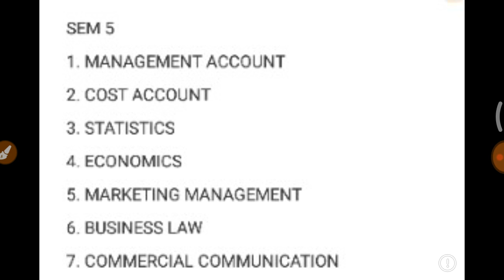B.COM SEM 5 | T.Y. B.COM SEM 5 | ALL SUBJECTS | MAJID PATEL